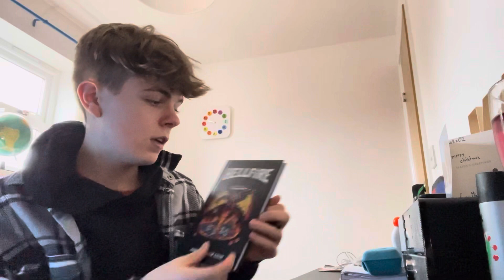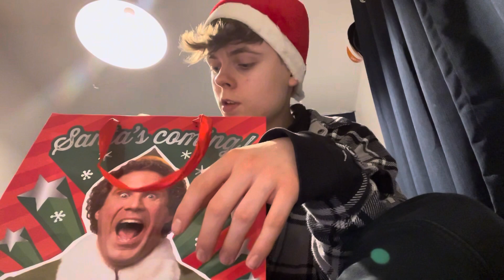CHRISTMAS DAY PRESENTS HAUL! | Vlogmas Day 5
Welcome to the final episode of the Vlogmas 2023 Series.

We end it of on Christmas Day where I show you what I got for Christmas.

The next video on this channel is the final video of the year so will be big, releasing on 31st December 2023 at 20.00PM GMT!

Thanks for the insane support lately ❤️

Willz02